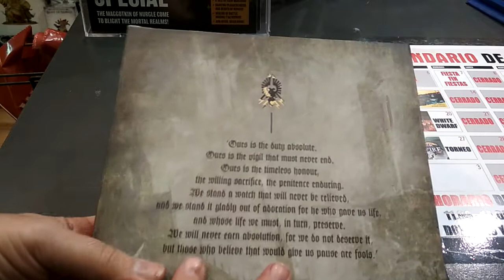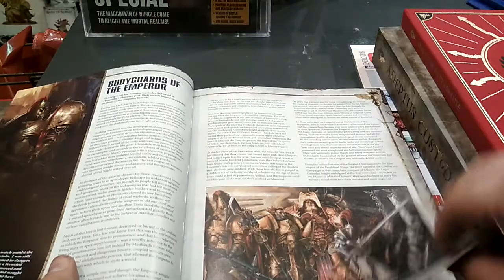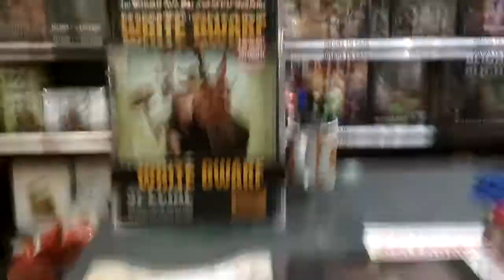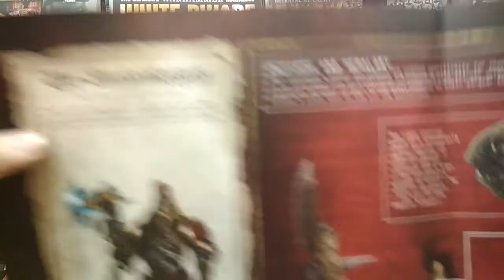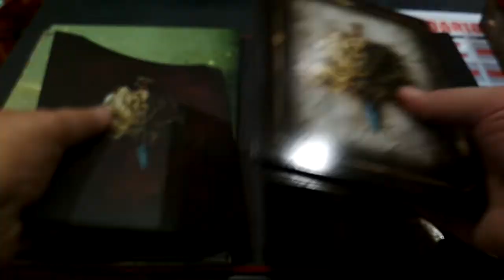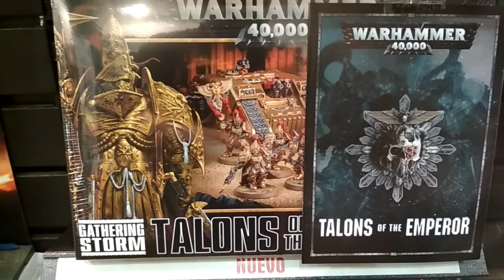Unboxing edición coleccionista ADEPTUS CUSTODES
Aquí podéis ver esta chulísima edición